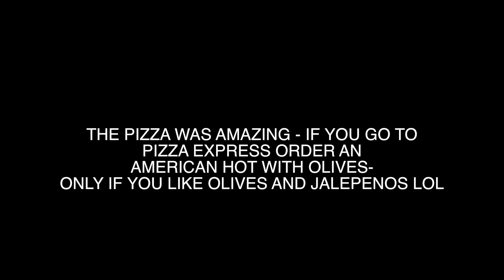THE BRIGHTON BEACH EPISODE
Today, me and my family take a trip down to Brighton to have some lunch and have some fun on the pier and beach! Sorry about the awful upload schedule, I've been busy! back to normal now...